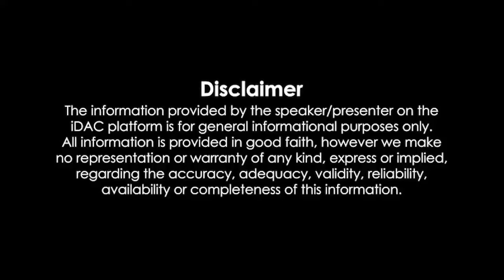Commando 2 Full Movie 2017 HD Review & Facts | Vidyut Jammwal, Adah Sharma, Esha Gupta, Thakur Anoop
Commando 2 Full Movie 2017 HD Review & Facts | Vidyut Jammwal, Adah Sharma, Esha Gupta, Thakur Anoop Singh